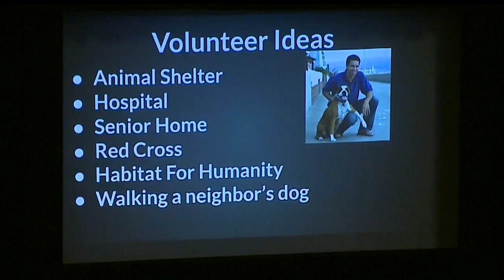Former Disney executive visits Ursuline High School for Digital Wellness Month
Josh Och teaches kids how to get the best use out of the cellphones